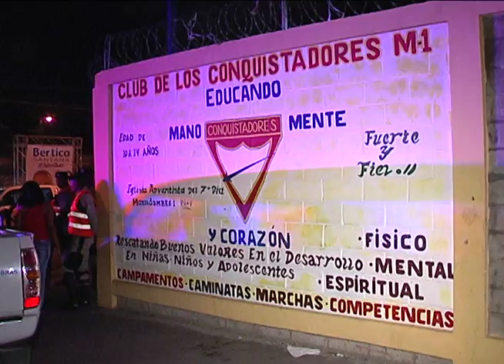TIROTEO EN CATANGA POR ELECCIONES-CAJITA JEANNETTE FERNANDEZ-15 MAYO